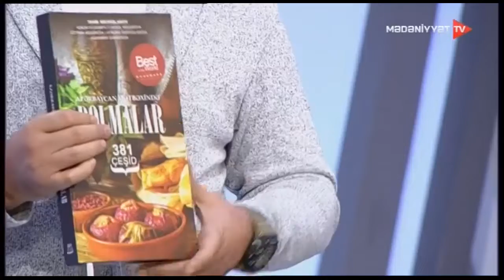Mən də əsgərəm 27 10 2020